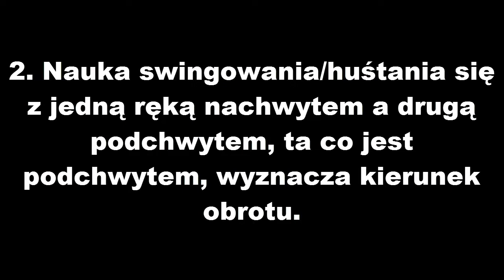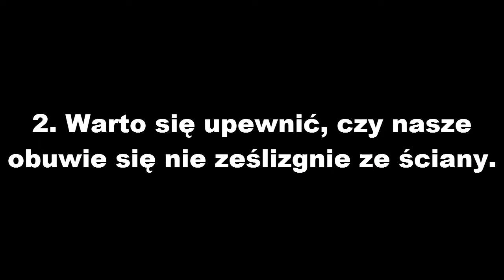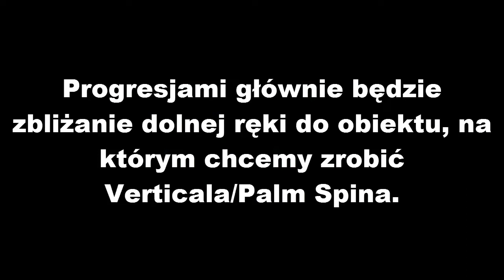#1 Vlog/Tutorial - STREET WORKOUTER UCZY PARKOUROWCA I PARKOUROWIEC UCZY STREET WORKOUTERA! :O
Na tym odcinku ja nauczyłem Roberta dwóch elementów (Dragon360 i Dragon Flag na ziemii), a Robert nauczył mnie Cat Leap i Vertical/Palm Spin.